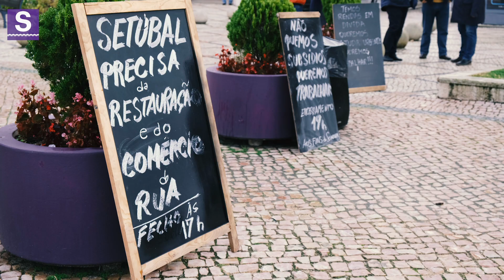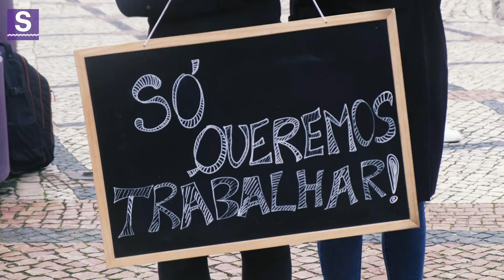Restauração protestou em Setúbal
Na Praça de Bocage, e na presença da autarca Maria das Dores Meira, vários profissionais da restauração protestaram contra as recentes medidas governamentais contra a pandemia.